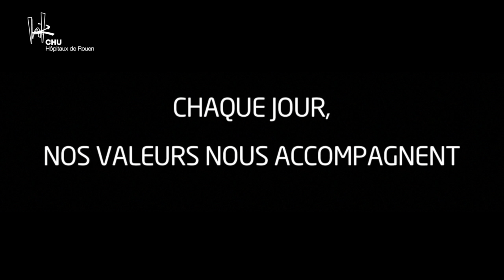Le respect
Le respect, une valeur partagée dans tous les services du CHU-Hôpitaux de Rouen, qui accompagne les personnels dans leur vie quotidienne, à la maison comme au travail.